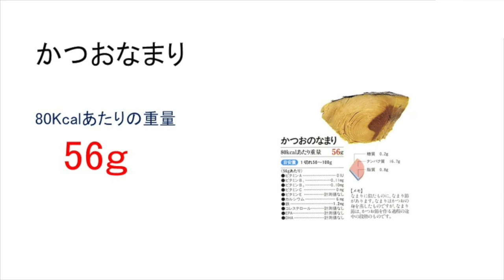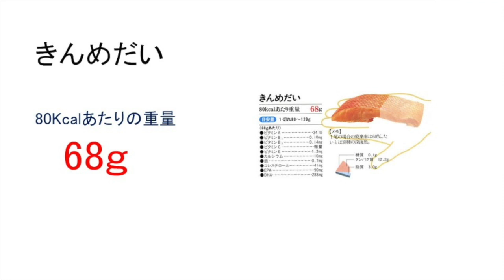タンパク質源食品群：魚類：1尾・切り身2